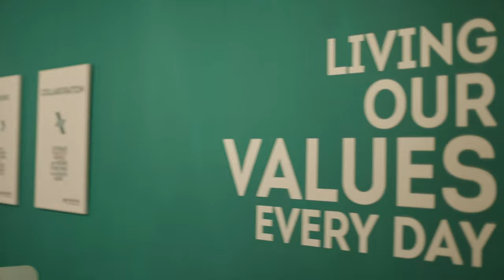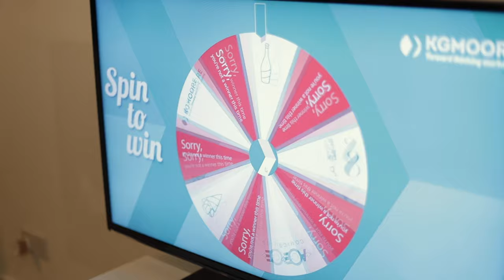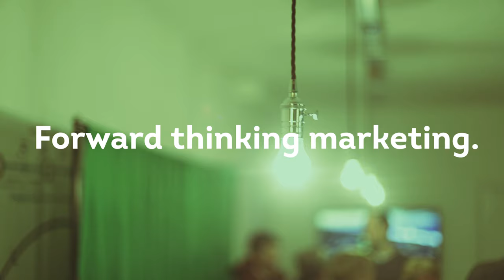KG Moore Launch Event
A short video captured at the KG Moore new office launch event.
Thank you to Green Spark for capturing this footage.